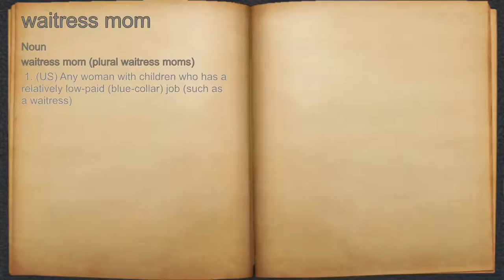What does waitress mom mean?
A spoken definition of waitress mom.

Intro Sound:
Typewriter - Tamskp